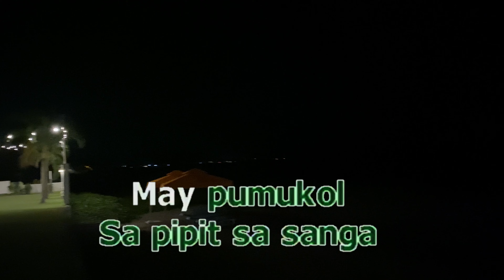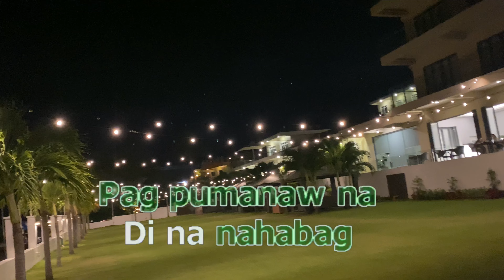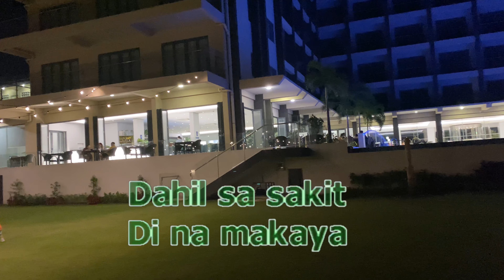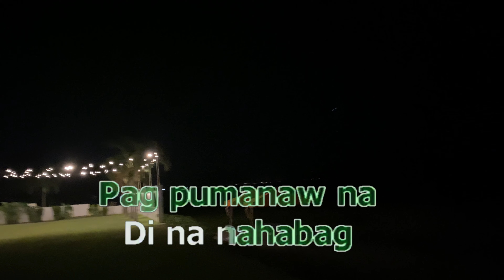1703 Ang Pipit - Mabuhay Singers (Karaoke)